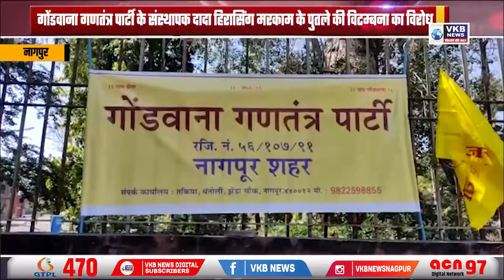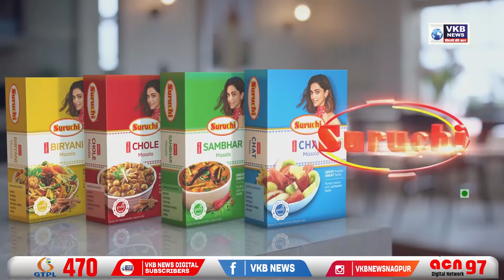गोंडवाना गणतंत्र पार्टी के संस्थापक दादा हिरासिंग मरकाम के पुतले की विटम्बना का विरोध